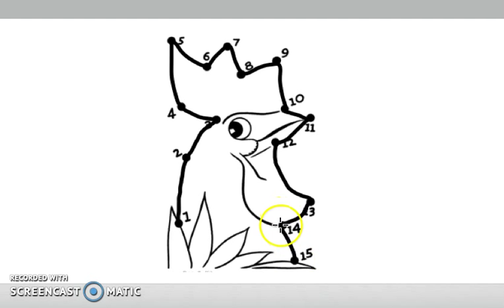Learn Numbers 1 to 15 | Dot to Dot Drawing & Coloring for Kids # 4